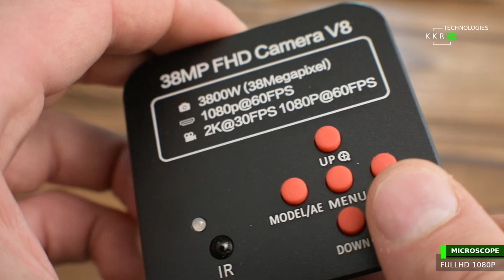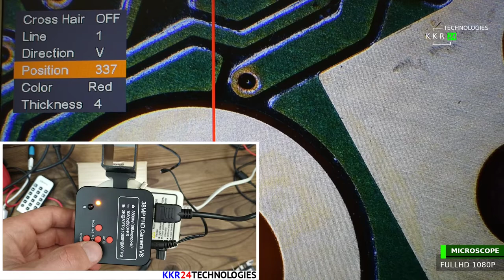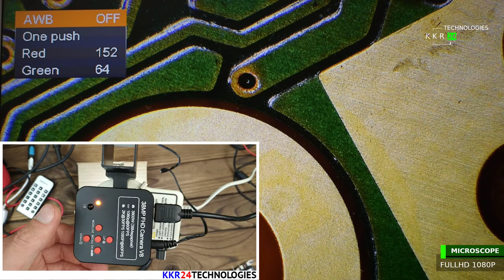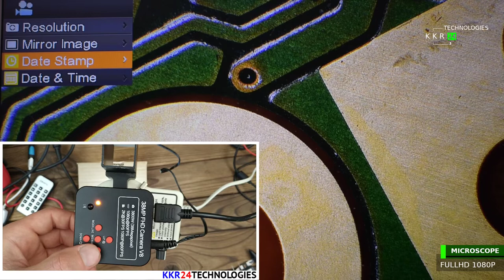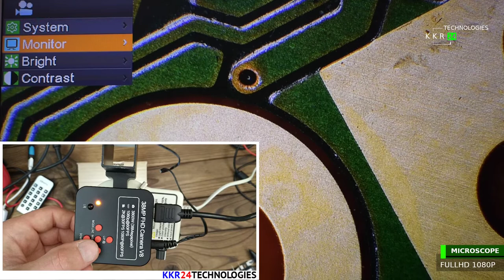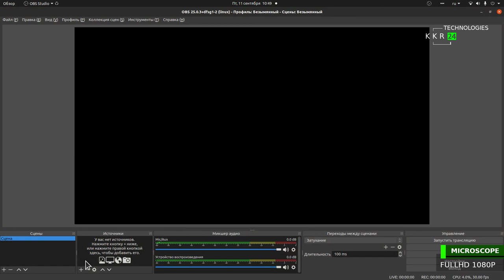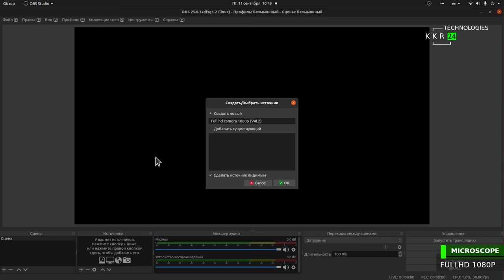Обзор микроскопа FULLHD 1080P 4K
Микроскоп на фулл ашди
Также на 4 ка но с более низким частотой кадров.
Есть возможность записи на карту памяти.
Брал в магазине  Amszoom STORE